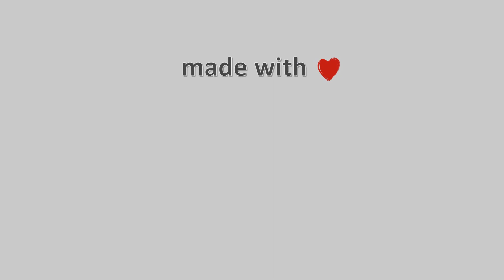08-Μάρτη-2022, Παραλία Πλαταμώνα Timelapse, Timelapses.gr